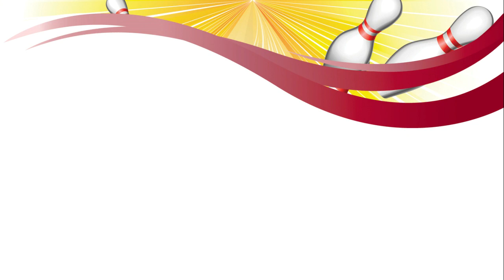Epill Health Talk, Dr. Aron Sikuku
Eagle Nursing Home is concerned about the alarming numerous reproduction cases. Especially during these long holidays, we take the lead to educate the public and  students that Epill is not a drug. Listen to Dr. Aron Sikuku as he takes you through when and why to take the pill and if its really necessary to. Your feedback on the same is most welcome.